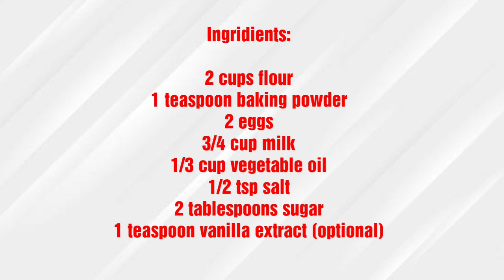Basic muffin recipe//How to make muffins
Please Ignore recipe on video. Use the current recipe below:

Basic muffin recipe:
3 cups cake flour
3 teaspoons baking powder
1/4 teaspoon salt
2 eggs
1 cup milk
1/2 cup cooking oil
3/4 cup sugar
1 teaspoon vanilla essence

Air Fryer

Air Fryer

Evening dresses

Evening dresses